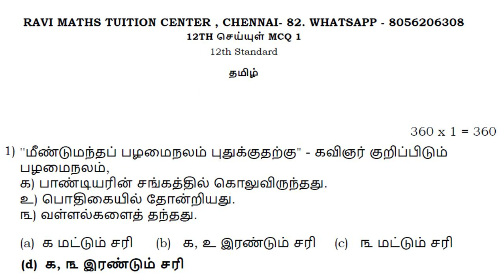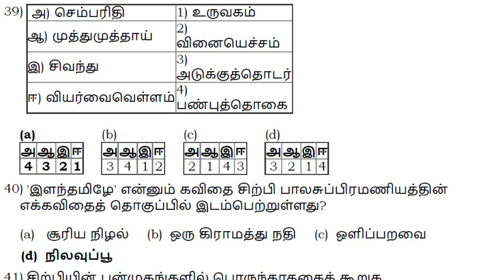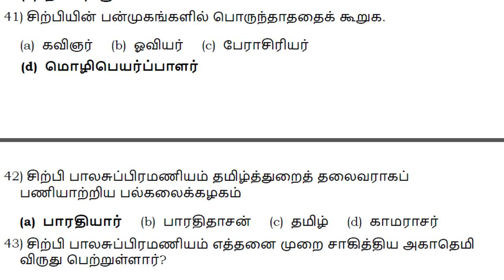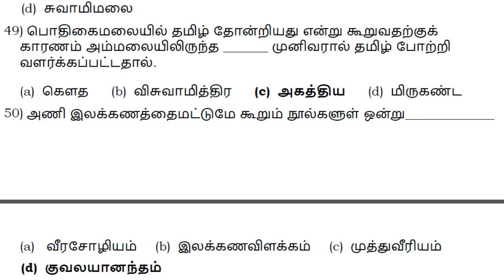12TH செய்யுள் 50 MCQS ANSWER